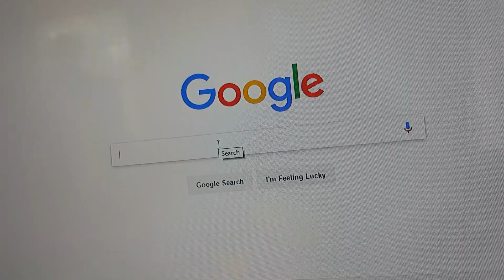BJD Prompt (21 &22)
{OPEN ME}

Numbers and what they are :
21.Supernatural
22.What do you do while you wait

                           ~Where else you can find me~

I love suggestions and feedback! So please leave me a comment or tweet! :D